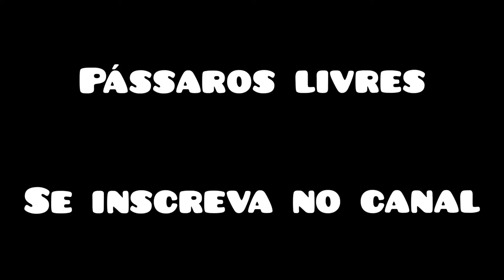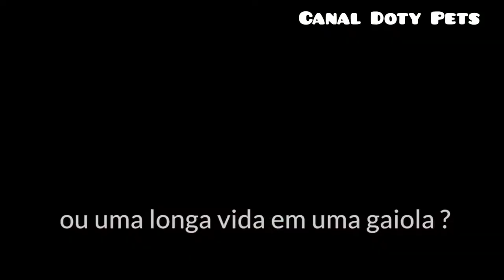Pássaros livres. Muito mais lindo ver os PÁSSAROS livres.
pássaros livres
pássaros na natureza
canto dos pássaros
ninhos de pássaros
pássaros